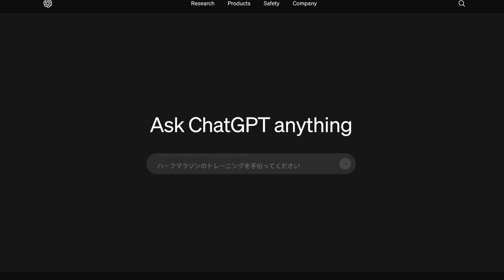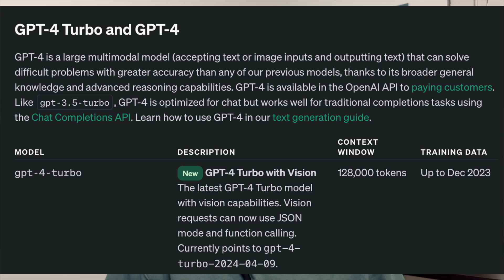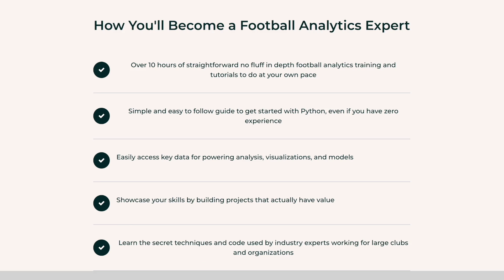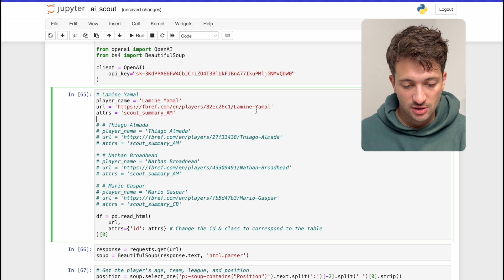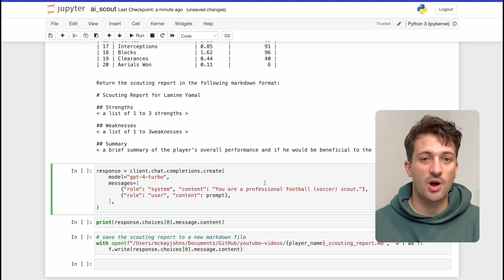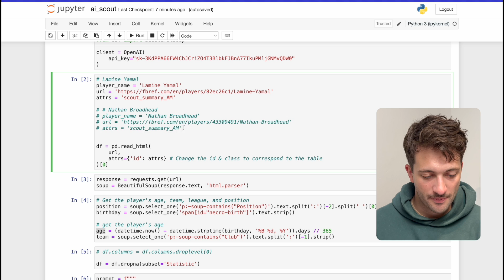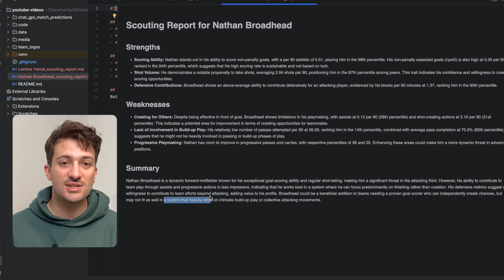I Built an AI Football Scout (Better than Manchester United?)